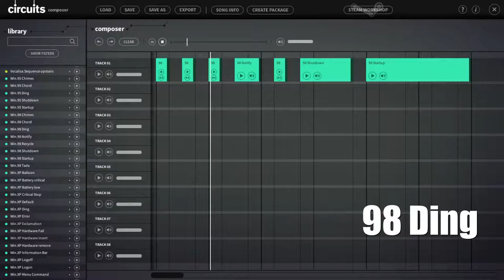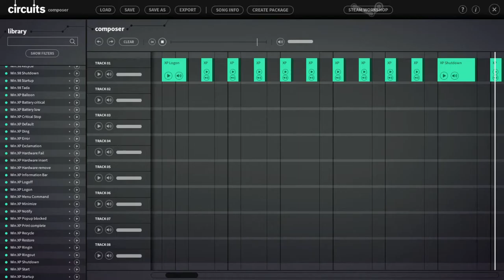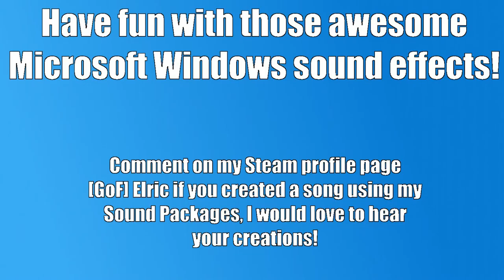Win Sound Package for Circuits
This is my Microsoft Windows Sound Package for the Circuits Composer.